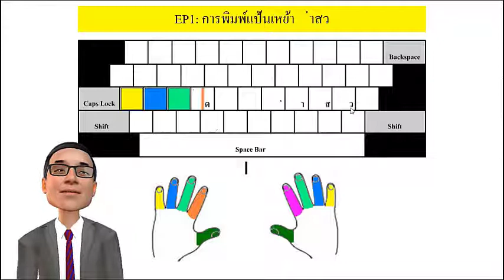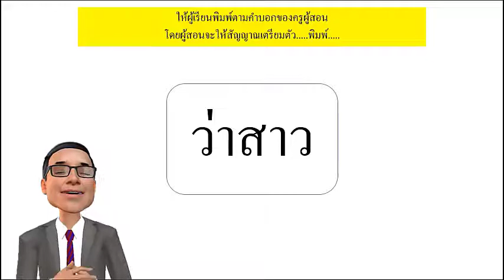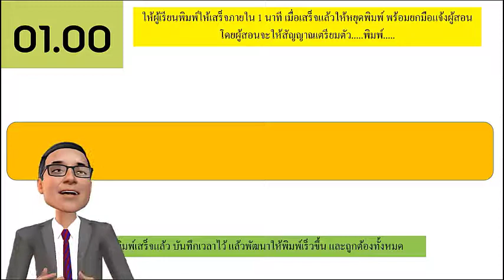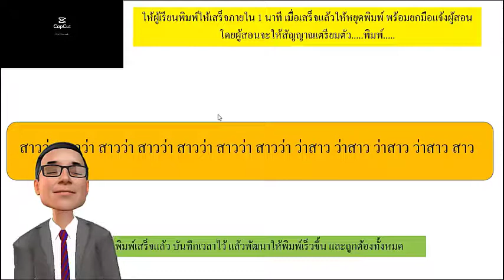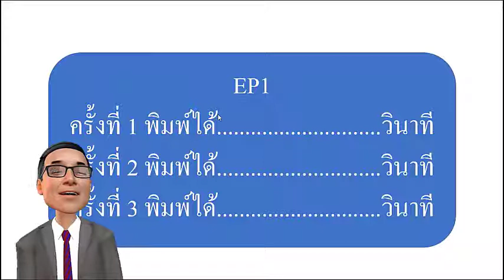ตัวอย่างการใช้ 3D Avatar บรรยายประกอบพิมพ์ดีดไทย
การใช้ 3D Avatar บรรยายประกอบการสอนพิมพ์ดีดไทย